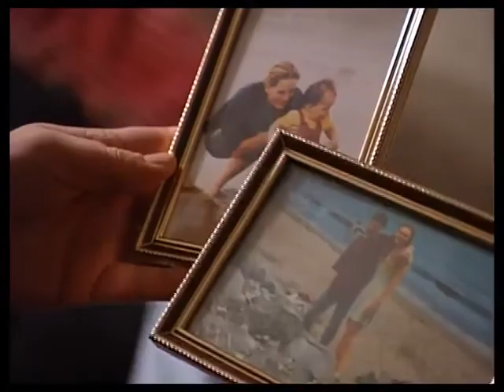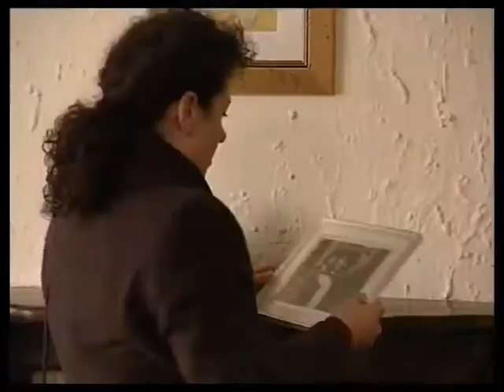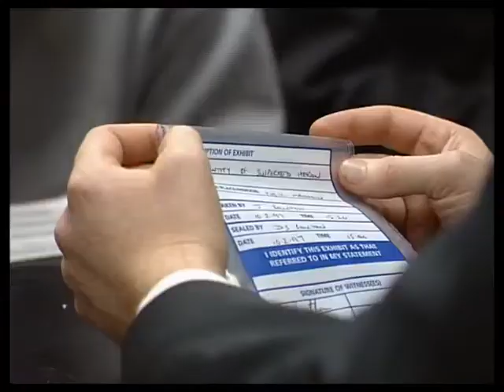The Bill series 13 episode 40 "A Hard Rain"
DS Boulton and WDC Croft have to deal with rival drug dealers when a customer suffers tragic consequences.

Ariyon Bakare guest stars.

Simon Rouse ... ... ... D.C.I. Jack Meadows
Russell Boulter ... ... ... D.S. John Boulton
Andrew Mackintosh ... ... ... D.S. Alistair Greig
Kerry Peers ... ... ... W.D.C. Suzi Croft
Iain Fletcher ... ... ... D.C. Rod Skase
Ariyon Bakare ... ... ... Paul Barnes   Known for playing Dr. Ben Kwarme in Doctors
Julie Corbett ... ... ... Jen
Sharon Geater ... ... ... Michelle Hobbs
Jo-Anne Hewitt ... ... ... Paramedic
Norma Howard ... ... ... Martha
Dorian MacDonald ... ... ... Phil Hobbs
Tom Radcliffe ... ... ... Neil Machlan
Fred Ridgeway ... ... ... Mini Cab Controller